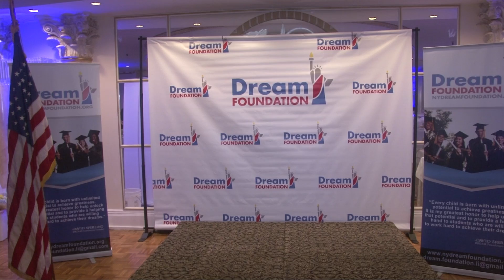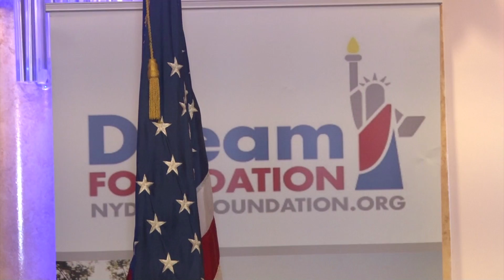Dream Foundation Dinner Gala 2018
2nd Annual Award Dinner Gala 2018.
September 15th, 2018
Verdi's of Westbury